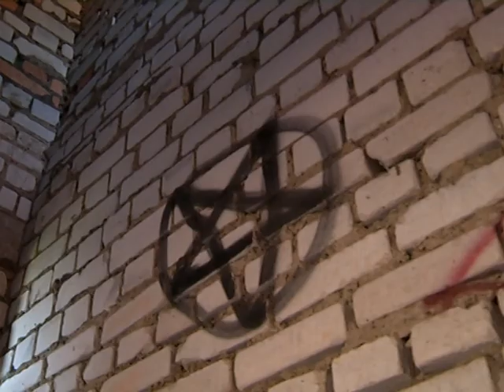Мальчик погиб на стройке